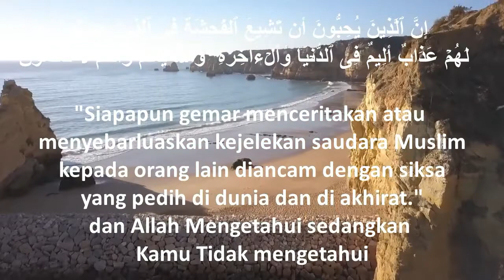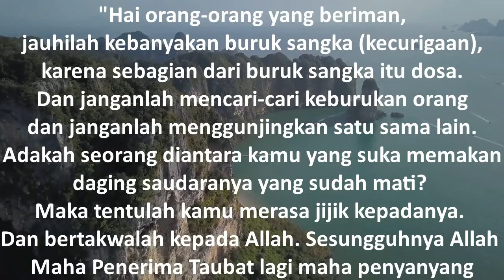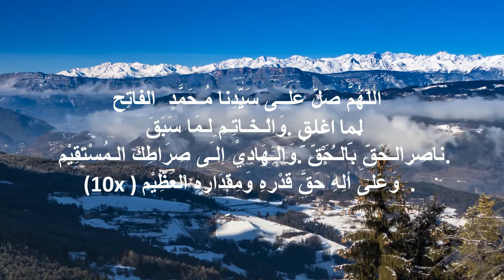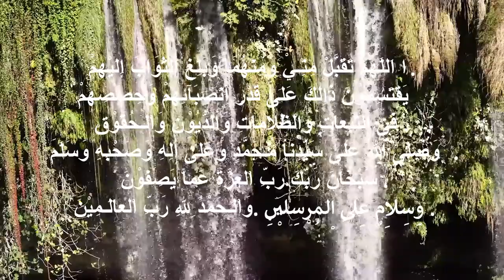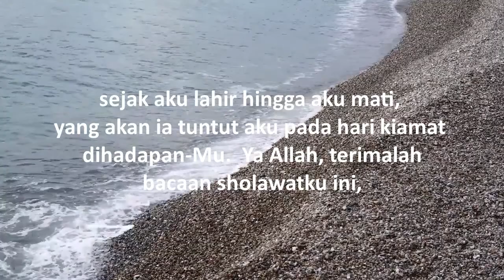Sholawat Ini Mampu Menebus Dosa Ghibah ll Relaksasi 7 Chakra ll Pelancar Rejeki dari Segala Penjuru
dalam video channel ini menjelaskan tentang keagungan membaca sholawat yang mampu menebus dosa dosa ghibah, bergunjing orang atau memfitnah orang, terkadang kita lupa dalam mengobrol dengan orang atau dengan kolega kita sering lupa diselipkan dengan menggunjing orang, membully orang, nah disini ada sholawat yang mampu menebus dosa ghibah dan membangunkan 7 chakra yang ada tubuh kita juga pelancar rejeki. disini saya akan ijazahkan dengan ikhlas sholawat fatih :

للَّهُمَّ صَلِّ عَلَى سَيِّدِنَا مُحَمَّدِ الْفَاتِحِ لِمَااُغْلِقَ وَالْخَاتِمِ لِمَاسَبَقَ نَاصِرِالْحَقِّ ‍ بِالْحَقِّ وَالْهَادِى اِلَى صِرَاطِك َالْمُسْتَقِيْم وَعَلَى اَلِهِ حَقَّ قَدْرِهِ وَمِقْدَارِهِ الْعَظِيْمِ.
Artinya :       “Yaa Allah limpahkanlah rahmat-Mu kepada Nabi Muhammad saw., dia yang telah membukakan sesuatu yang terkunci (tertutup), dia yang menjadi penutup para Nabi dan Rasul yang terdahulu, dia yang membela agama Allah sesuai dengan petunjuk-Nya dan dia yang memberi petunjuk kepada jalan agama-Mu. Semoga rahmat-Mu dilimpahkan kepada keluarganya yaitu rahmat yang sesuai dengan kepangkatan Nabi Muhammad saw”.

Sholawat al-Fatih memiliki 8 martabat keutamaan, diantaranya mampu menebus dosa ghibah, memuat rileks kepada si pengamal juga melancarkan rejeki dari arah penjuru. Dibawah ini hanya keutamaan pada martabat yang pertama saja, sedangkan yang lainnya dirahasiakan oleh Allah SWT, diantaranya adalah :

1.        Membaca sholawat al-Fatih 1x setiaphari di jamin hidup bahagia dunia dan akhirat
2.        Membacasholawat al-Fatih 1x menghapus semua dosa
3.        Membaca sholawat al-Fatih 1x menyamai pahala ibadah semua mahluk di alam semesta ini 6000x lipat
4.        Membaca sholawat al-Fatih 1x menyamai pahala sholawat yang dibaca olehseluruh mahluk dari awal di ciptakan sampai sekarang  600x  lipat.
5.        Membaca sholawat al-Fatih 1x setiap hari, di jamin mati membawa iman( husnulkhotimah ).
6.        Membaca sholawat al-Fatih 10x di malam jum’at lebih besar pahalanya dari pada ibadah seorang wali yang tidak membaca sholawat al-Fatih selama 1 juta tahun.
7.        Pahala sholawat al-Fatih dapat menutupi dan mengganti kesalahan yang  pernah ia lakukan terhadap orang lain, sehingga ia dapat mengganti tuntutannya di hari kiamat.
8.        Membaca sholawat al-Fatih 100x di malam jum’at menghapus dosa 400 tahun.
9.        Syekh Ahmad at-Tijani r.a berkata : ”Keistimewaan sholawat al-Fatih sangat sulit di terima oleh akal, karena ia merupakan rahasia Allah SWT yang tersembunyi. Seandainya ada 100,000 bangsa, yang setiap bangsa itu terdiri dari 100,000 kaum, dan setiap kaum terdiri dari 100,000 orang, dan setiap orang diberi umur panjan goleh Allah SWT sampai 100,000 tahun, dan setiap orang bersholawat kepada nabi setiap hari 100,000 x, semua pahala itu belum dapat menandingi pahala membaca sholawat al-Fatih 1x. ( al-Fathur Robbany karya Sayyid Muhammad bin Abdillah as-Syafi`ie  at-Thoshfaawy at-Tijany hal 99-100 )